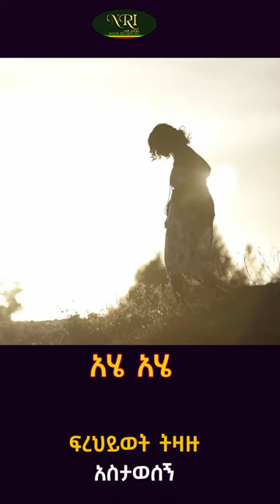Frehiwot Tizazu - Astawesegn - ፍሬህይወት ትዛዙ - አስታወሰኝ - New Ethiopian Music 2023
Frehiwot Tizazu - Astawesegn - ፍሬህይወት ትዛዙ - አስታወሰኝ - New Ethiopian Music 2020